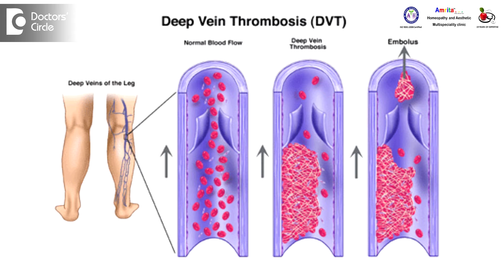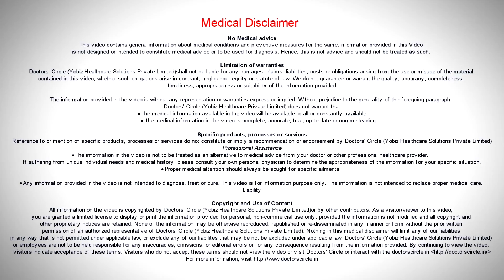How to treat foot swelling due to prolonged standing? - Dr. Sanjay Panicker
"Edema in the legs due to prolonged standing can happen due to various reasons. The most common cause is because of some problems in the vein which can carry the impure blood from the legs upwards. It could be a blockage in the deep vein, called deep vein thrombosis. It could be because of the perforators in the vein which are leaky or it could be because of the weal valves in the vein which is making the blood to leak backward because usually when the blood goes up then the valve closes and it should not allow the blood to leak down. But if you have a weak valve it can open up and the blood can leak down causing pooling of impure blood in the feet and so there can be a little swelling that can happen on prolonged standing. It is the most common reason. But we should also consider the possibility of other health issues. Swelling in the feet can be seen in cardiac problems, kidney problems and in liver problems. In kidney problems the patient has swelling as soon as they wake up in the morning. Cardiac problems the swelling is more towards the evenings. So we can differentiate. Liver problems have certain other group of symptoms like hepatic fetor; it is called a bad smell or certain other symptoms like asterixis spider nevi. So these are certain symptoms which a physician can relive better. So it is better if you find swelling in the feet when you stand for a long time then you need to take medical attention for that. See that you don’t stand for long period. Keep the foot end of the bed elevated, keep your leg elevated when you are sitting see that you are using a craig bandage or some kind of support to help the body to push the blood upward. So these precautions can help you to prevent yourself from developing swelling in the feet. Drink sufficient water. That is again very important.